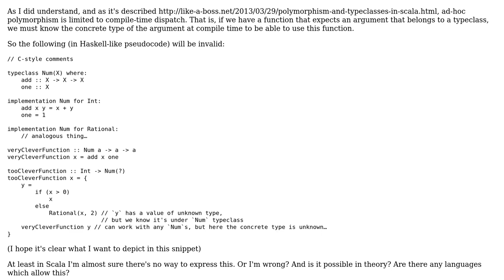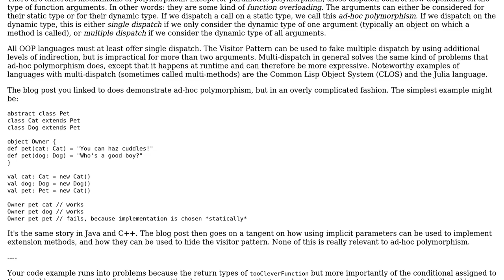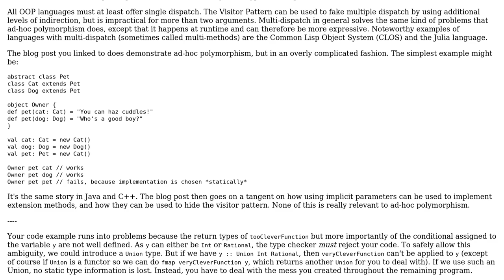Software Engineering: Is it possible to have Ad-Hoc polymorphism with runtime dispatch?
With thanks & praise to God, and with thanks to the many people who have made this project possible! | Content (except music & images) licensed under CC BY-SA | Music | Images & others | With thanks to user Petr user Display Name user amon and the Stack Exchange Network Trademarks are property of their respective owners. You are responsible for your own actions.